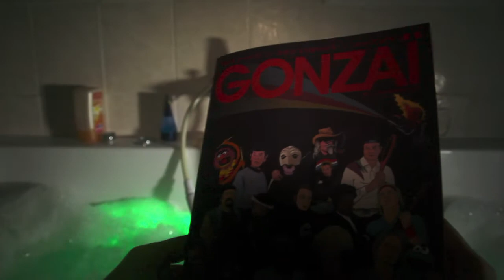GONZAÏ MAGAZINE # 1 : Des faits, des freaks du fun (et un bain moussant)